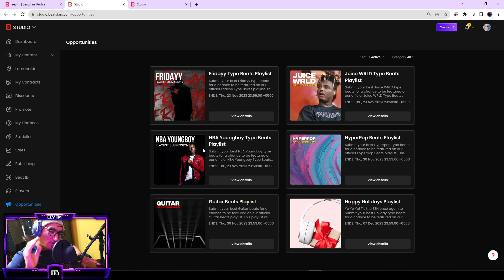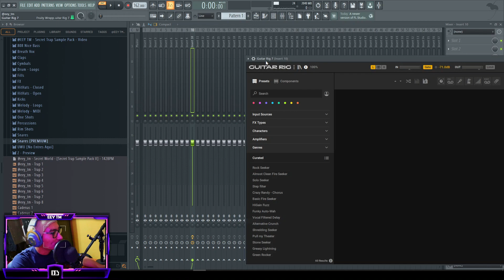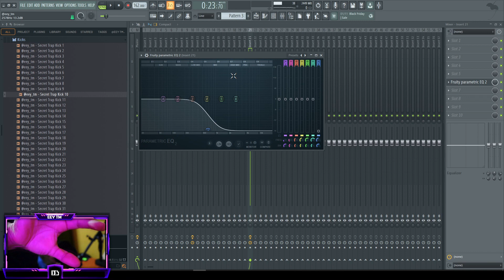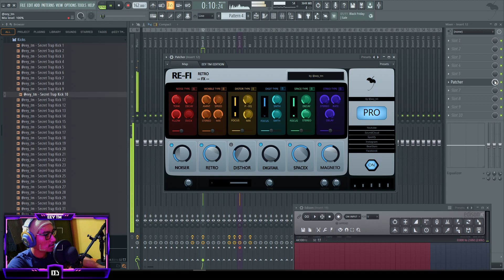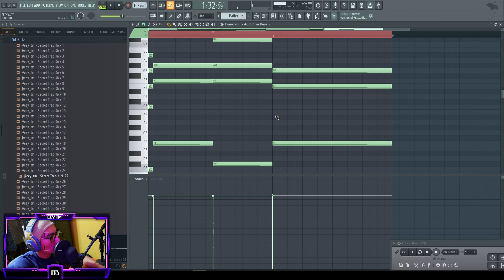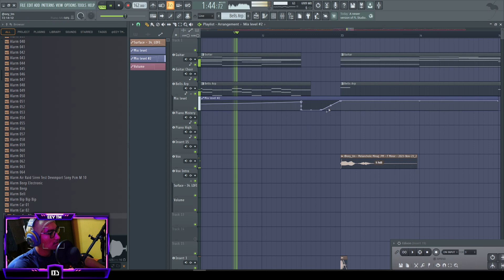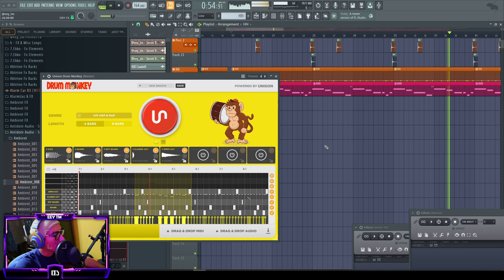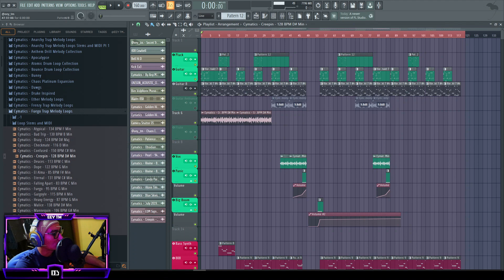🙃HACIENDO BEATS TIPO JUICE WRLD :c🥶😖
★Descargate todos mis sample packs y plugins unu [FREE PATCHES]

MIS CANALES :0